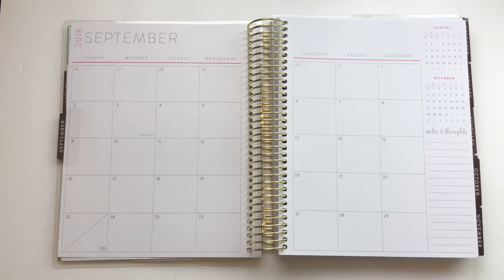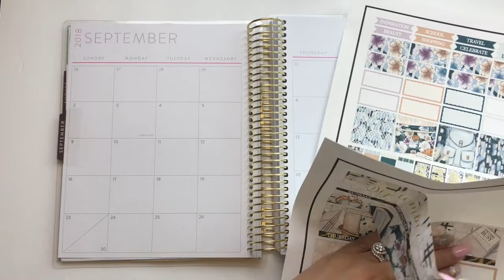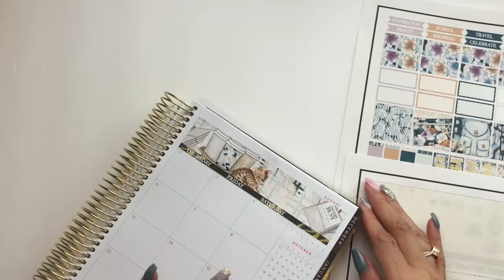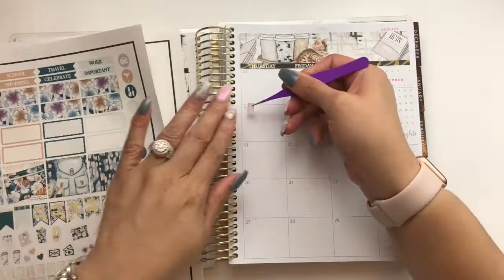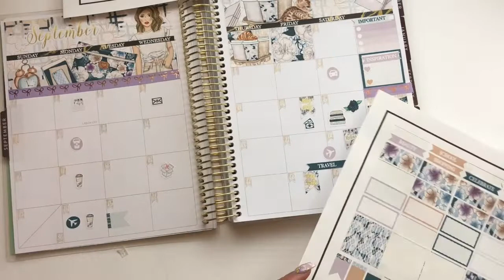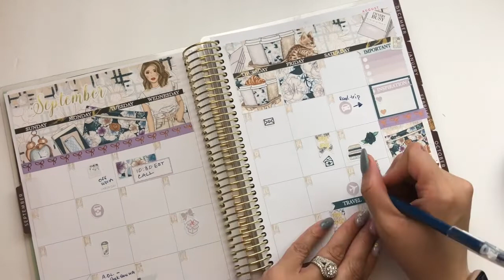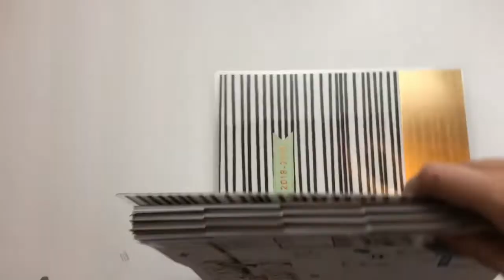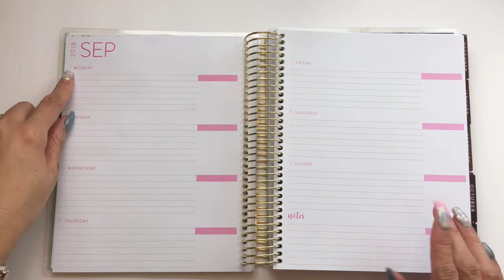September Monthly Set up - Recollections Planner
Setting up the month of September in my Recollections Planner.

Flat lay: Pastel Papers